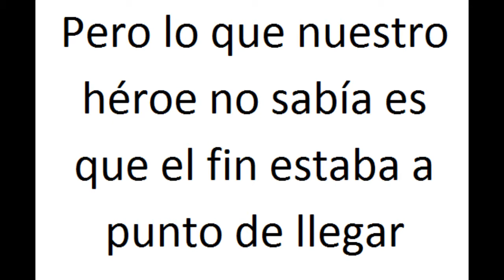Harry Potter y la pérdida de memoria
Estamos a un paso de llegar al desenlace... y nuestros héroes están perdiendo la memoria por alguna razón como solucionarán este entuerto  (No hay mensajes subliminales... ¿o si?)